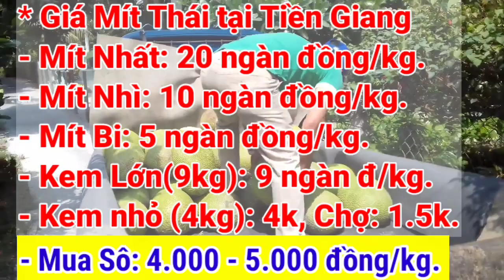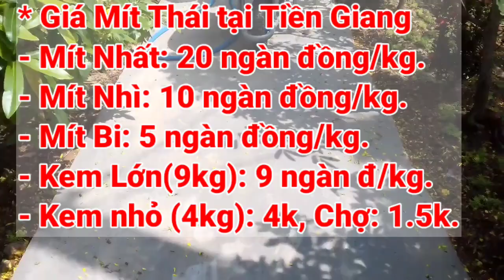Giá Mít Thái ngày 15/7/2021 | Giá Mít Thái hôm nay | AHuy Vlogs